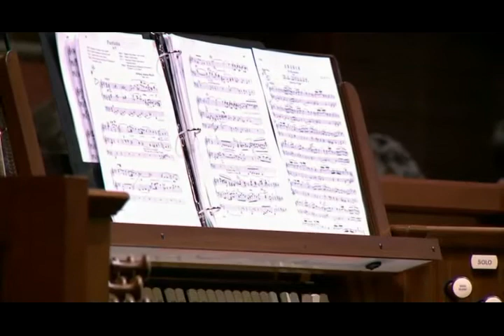Marble Service Feb. 05, 2017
Marble Collegiate Church, New York City, NY Sunday Morning Church Service, February 5, 2017.